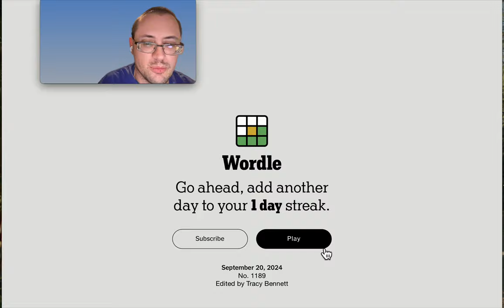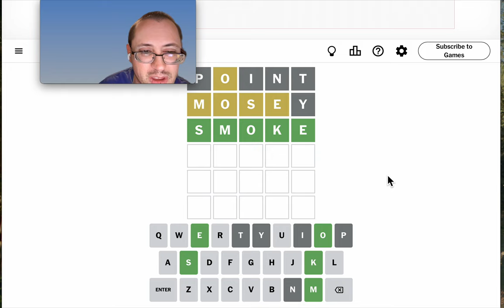Wordle 2024 09 20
Luclky second guess?